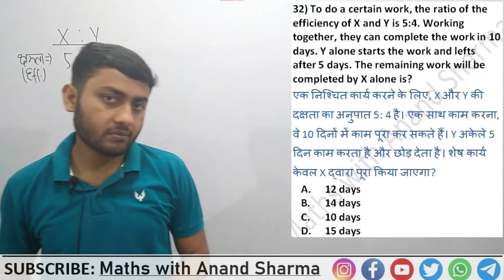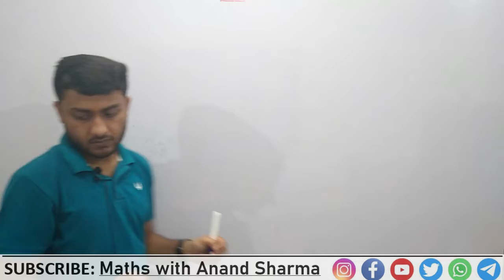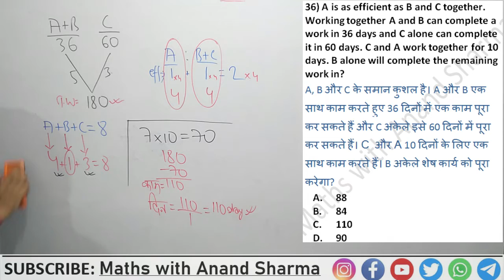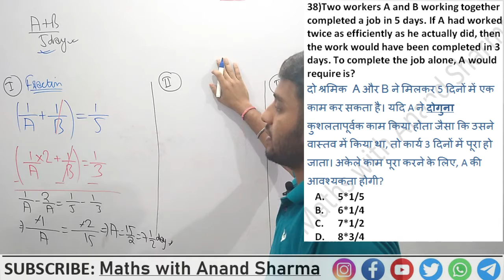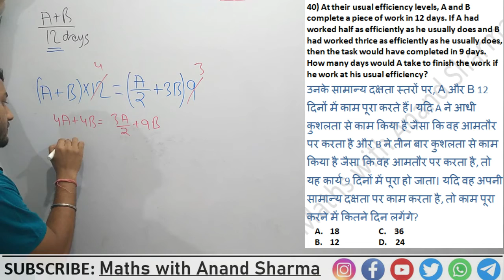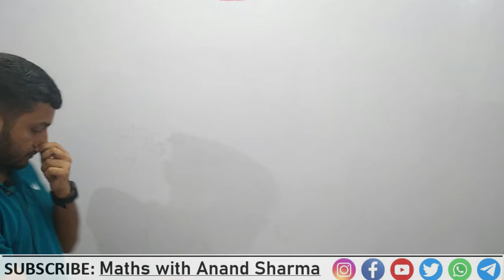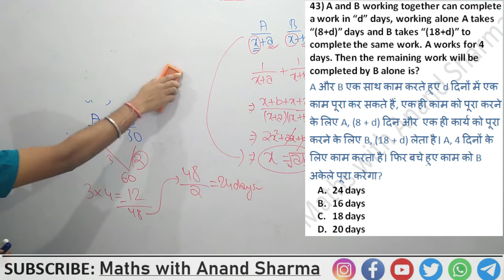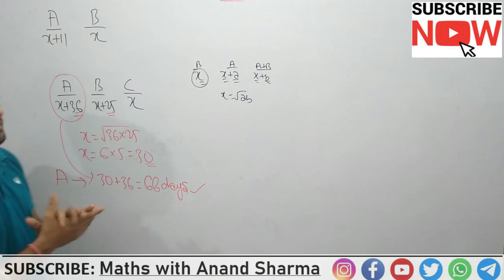Part 04 | COMPLETE Time & Work from BASIC | SSC RAILWAY CDS BANK AFCAT | MATHS with - Anand Sharma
COMPLETE Time and Work for Every exam... Here i have discussed it from basic to advanced level...
It comprises total 8 parts...
I am also running a FREE Maths Practice Batch !

mai yaha pe BILINGUAL Hindi aur English discussion karunga.
PDF bhi har class ki bilingual available h TELEGRAM pe.
SHARE the VIDEO everywhere...